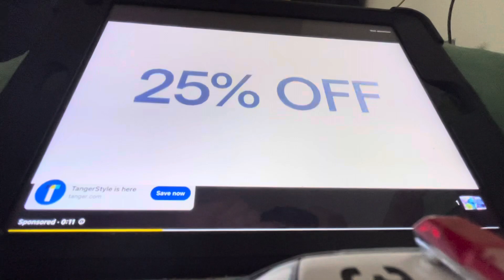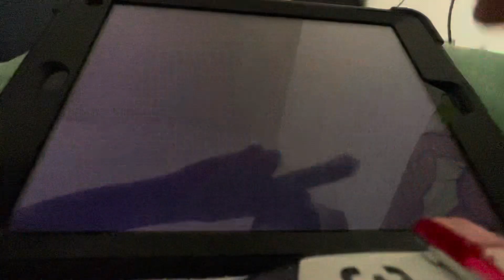Monsters Inc K